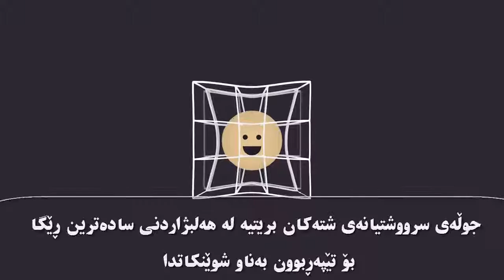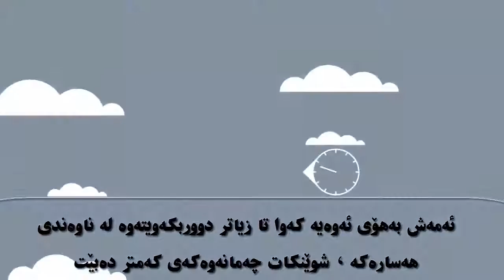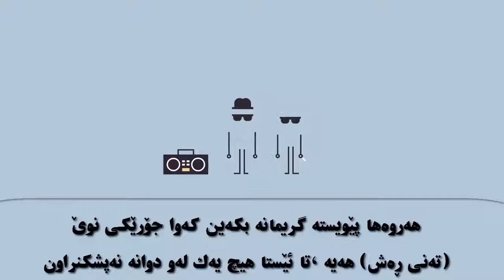تیۆری ڕێژه‌یی گشتی ئاینشتاین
تێگه‌یشتن له‌ تیۆری ڕێژه‌یی گشتی به‌ شێوازێكی سادده‌ كراو ،بۆ هه‌موو ئاسته‌كان له‌ ئاره‌زوومه‌ندانی فیزیا